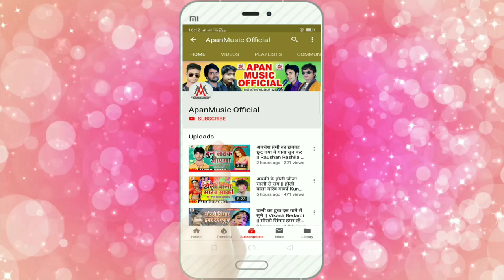सईया रात भर लेला रे - Munna Masoom - Saiya Rat Bhar Lela Re - Bhojpuri Song 2020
►Song : Saiya Rat Bhar Lela Re
►Singer : Munna Masoom
►Lyrics :  Kumesh Pawan  Govinda
►Video Director :
►Company/ Label :- Apan Music
►Copyright : Apan_Music